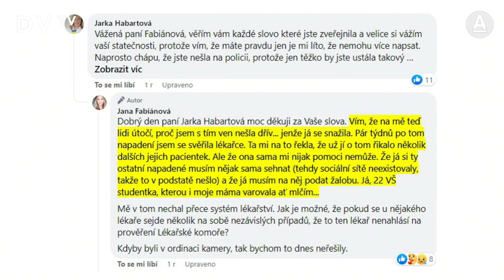Fabiánová: Maminka mě tehdy od nahlášení Cimického zrazovala. Teď je nejlepší doba promluvit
„Maminka mi tehdy, když se to stalo, z absolutně pochopitelných důvodů řekla, ať to hlavně nikde neříkám, že by mě mohl zničit. Doba se naštěstí změnila,” říká zpěvačka Jana Fabiánová, která jako první promluvila o sexuálním útoku psychiatra Cimického. „Chci pomoci obětem. Vzkázat těm, které ještě nepodaly svědectví, že teď je na to ta nejlepší doba. Aby se takové věci už nikomu neděly,” dodává.